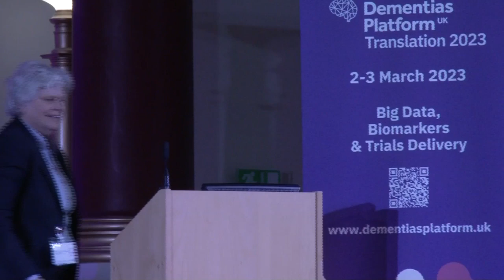Genetics for dementia trials - Prof Cornelia van Duijn at TRANSLATION 2023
Professor Cornelia van Duijn from the University of Oxford reviews her work on genetics for dementia trials, what gives cause for hope to explore further and where are there opportunities to do more research.

The TRANSLATION 2023 conference was held over 2 days at the British Medical Association’s headquarters in London. Organised by Dementias Platform UK, it brought together in one place the wide range of researchers working in the field of dementia to explore what the challenges and achievements are and look at the future direction of collaborative working.
The translation of research discoveries, progress through trials, the immense value of big data and the need for good experimental trials are all part of the translation landscape.